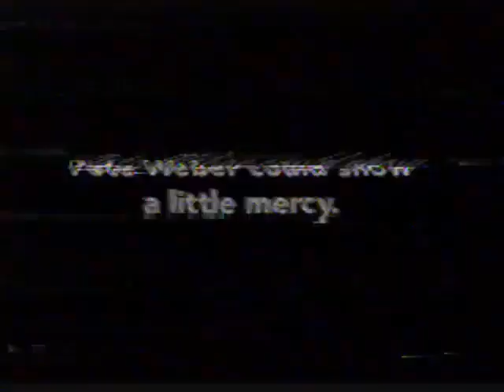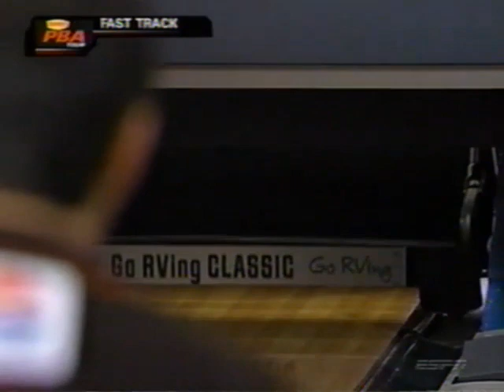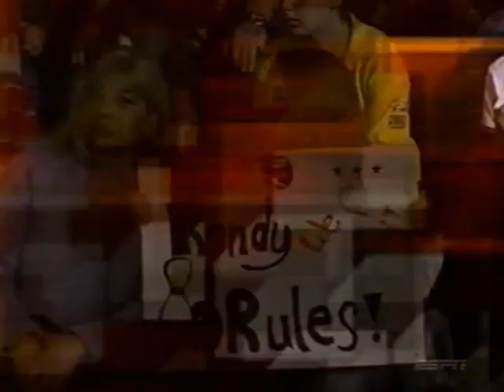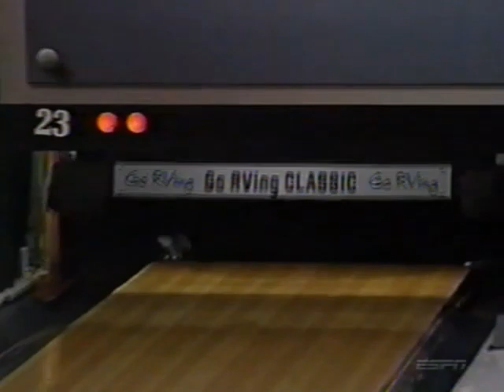2007 PBA Go RVing Classic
2007 PBA Go RVing Classic
Council Bluffs, IA

3:39 Mike Edwards vs Parker Bohn III
21:00 Winner vs Riga Kalfas
36:32 Winner vs Jason Couch
56:02 Winner vs Patrick Allen